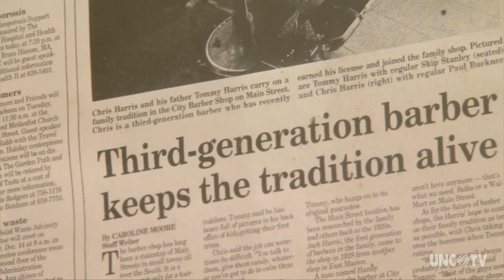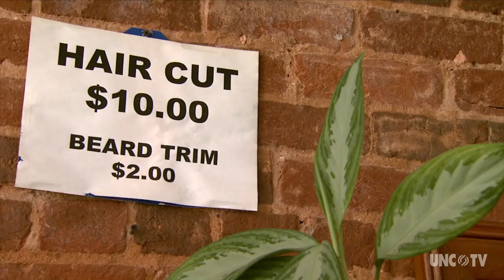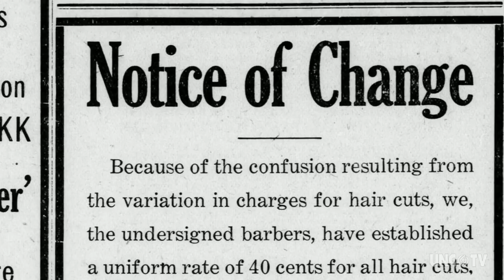City Barber Shop | My Home NC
Barber shops have long been known as places where you go to find out what's going on in town. Many barber shops often serve as public forums for open debates, voicing concerns, and discussion on pressing issues — all with the occasional joke thrown into the mix. In this latest segment of My Home NC, Heather Burgiss takes us to the City Barber Shop, which is known as the oldest barber shop in North Carolina and has a family legacy of keeping customers happy for generations.